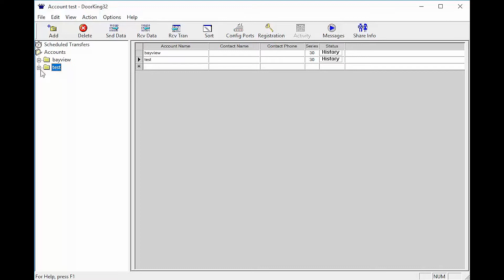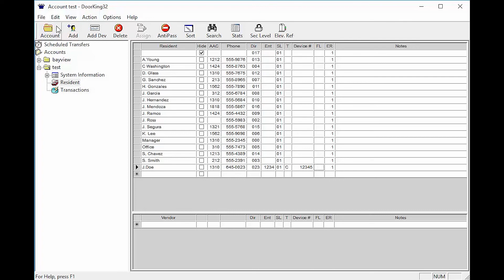DKS Tech Tips: DoorKing 32 Remote Account Manager Software – Adding a Resident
Learning how to use DoorKing's Remote Account Manager Software? Tune in to our DKS Tech Tips video series to quickly and easily start programming your Access Control System.

What you'll learn in this video: How to add a new resident to DoorKing's Remote Account Manager Software.

What DKS models can you program with this software:
1833, 1834, 1835 and 1837 Telephone Entry and Access Control Systems and the 1838 Multi Door Card Access System

What the Remote Account Manager Software does:
Program your entry system from anywhere with turnkey DKS connection options: IM Server Modem, IM Server Client, and DKS Cellular, easily transfer data from your PC to and from the entry system.